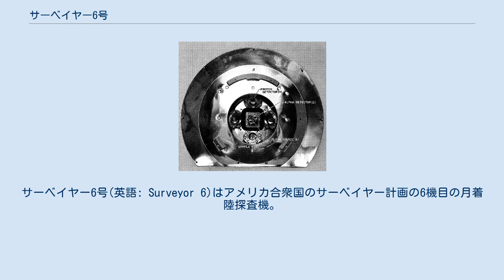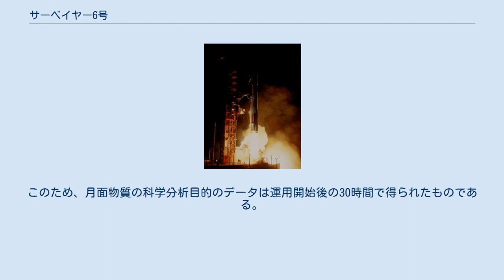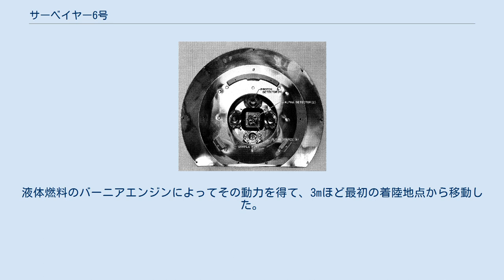サーベイヤー6号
サーベイヤー6号(英語: Surveyor 6)はアメリカ合衆国のサーベイヤー計画の6機目の月着陸探査機。
1967年11月7日に打ち上げられ、11月10日に中央の入江に着陸した。
合計で30027枚の画像を地球に送信している。
 サーベイヤー6号はサーベイヤー計画の6機目であり、この計画で月面に軟着陸した4機目の機体である。
着陸後の画像取得、月面土壌中の化学元素の存在量の調査、タッチダウンダイナミクスデータの取得、温度とレーダー反射率のデータの取得、バーニアエンジンの侵食実験などが行われた。
サーベイヤー5号と基本的には同じ構成で必要とされる光学装置に加え、テレビカメラ、小型の磁石付の着陸脚、アルファ散乱分析器等も同じであった。
 1967年11月10日に月面に到達した。
到達位置は月面座標で北緯0.49度、西経1.40度、中央の入江近郊であった。
 計画していた目標はすべて完遂した。
このミッションの成功にでアポロ計画に必要とされたサーベイヤー計画の責務は果たされた。
1967年11月24日に最初の月の夜を迎え、12月14日にも交信はできたものの、利用できるデータは得られなかった。
 月面土壌の探査は写真とアルファ粒子の背景散乱を利用した分析器を利用して行われた。
同様のαプロトンX線分光計は火星での探査にも利用された。
 11月17日10時32分(UTC)に宇宙技術テストとして、サーベイヤー6号のエンジンは再起動されて2.5秒点火した。
これによって150lbfの力が得られ、月面からおおよそ4m浮かび上がった。
西に2.5m移動した後、再度月に軟着陸した。
宇宙機は正常に機能し続けた。
 月面への噴射跡 テレビカメラはほぼ5号と同じ構成であったが、カラーフィルターが偏向フィルターに変えられていた。
偏向フィルターは月面によって散乱した光の直線偏光成分を測定し検出するアナライザーとして使われた。
 月面に着陸後、再着陸の間も含めて1967年11月24日に1度目の夜を迎えるまでに29914の画像を取得した。
 アルファ散乱表面分析器は月面の主要元素の存在量を直接測定するために設計された。
6機のアルファ線源（キュリウム242）からのアルファ線を均等に照射するために装置の底に直径100mmの穴が開いており、ここに2つの平行で独立した荷電粒子検出器とサンプル台があった。
荷電粒子検出器は月面からの散乱アルファ粒子のエネルギースペクトルを検出する2つのセンサー、月面の物質によって生成された陽子のエネルギースペクトルを検出する4基のセンサー等があった。
各検出器アセンブリは波高分析器に接続されていた。
 デジタル電子装置類は宇宙機のコンパートメント上にあり、実験が行われるたびに継続的に地球に信号を送信していた。
月面試料ののスペクトルには水素・ヘリウム・リチウムを除くすべての主だった元素の量の情報が含まれていた。
キュリウムはコリメーターフィルムで集められ、センサーヘッドの内部底面の金メッキによって散乱された。
これは徐々にバックグランドが増加し重い元素の感度技術が減少する原因となった。
1機の陽子検知器はノイズが発生していたため運用2日目に消されることになった。
 分析器によって11月11日から11月24日までに合計43時間のデータが得られた。
最後のデータは月の日没の4時間前に取られた。
しかしながら、11月17日に2度目の離陸ではねた後、センサーヘッドはひっくり返っていた。
測定は太陽からの陽子と宇宙線の情報を得るために続けられた。
このため、月面物質の科学分析目的のデータは運用開始後の30時間で得られたものである。
このうち、27時間と44分のデータはノイズがない状態であった。
 サーベイヤー6号は月の表面から打ち上げられた最初のロケットとなり、パサデナのジェット推進研究所がモニターした。
液体燃料のバーニアエンジンによってその動力を得て、3mほど最初の着陸地点から移動した。